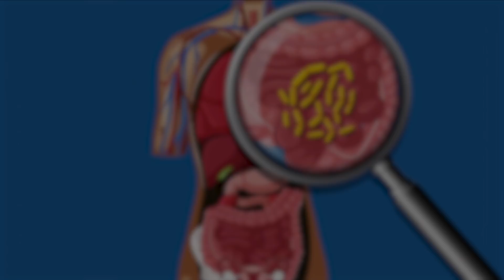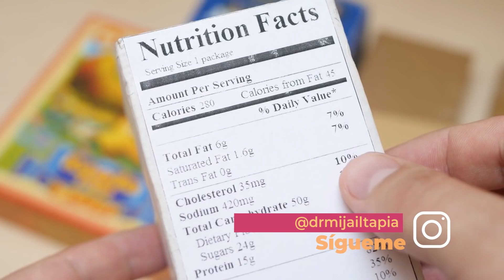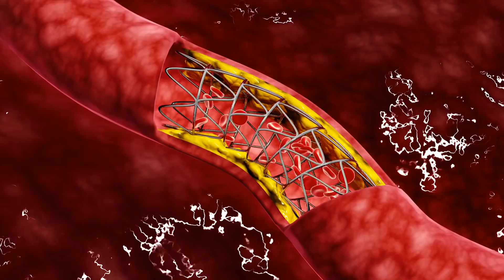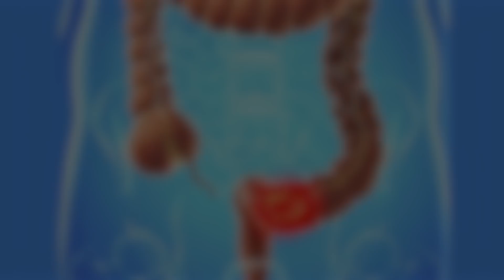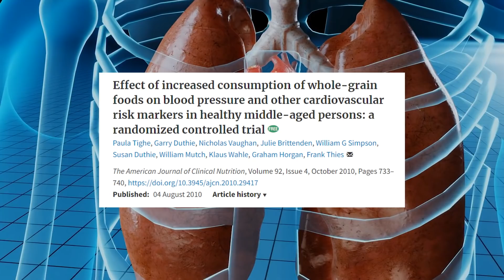GRANDES BENEFICIOS de la avena - microbiota, saciedad, antioxidantes, fibra, estreñimiento y càncer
La avena es desde la antigüedad, uno de los alimentos más consumidos por algunas civilizaciones debido a sus beneficios para la salud, además de sus propiedades saciantes, que ayudaban a comer con moderación, una cualidad altamente apreciada entre comunidades con mayores lazos espirituales. Si te interesa saber más sobre los beneficios de este alimento milenario, te invito a ver este video. Yo soy el Dr. Mijail Tapia y sin más preámbulos, comencemos.

La avena sativa, también conocida coloquialmente como avena, interesantemente deriva su nombre del latín avena que significa alimentación. Es una planta herbácea originaria de Asia Central que actualmente puede consumirse en todo el mundo. Si bien típicamente es consumida después de hidratarse con leche o agua, también existe en forma de leche y como infusión. Provee importantes cantidades de carbohidratos además de poseer fibra soluble y otros compuestos bioactivos que le confieren las propiedades de las que hablaremos.

0:00 Introducción
1:01 Beneficio para la microbiota intestinal
1:56 Efecto saciante
2:30 Alto valor nutricional
3:01 Alta cantidad de antioxidantes
3:28 Propiedades hipotensoras y antiinflamatorias
3:36 Excelente fuente de fibra
4:05 Ayuda a tener una piel saludable
4:36 Ayuda a reducir el estreñimiento
5:20 Beneficios para el sistema inmunológico
5:56 Disminuye el riesgo de cáncer colorrectal
6:50 Contribuye a reducir la presión arterial
7:10 Reducir el riesgo de enfermedad arterial